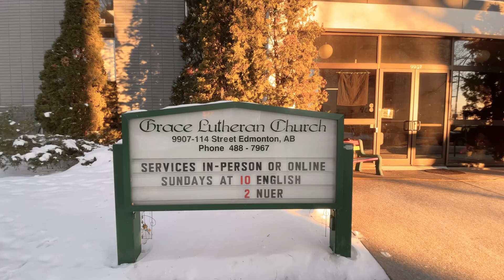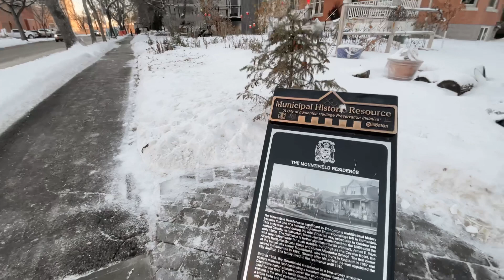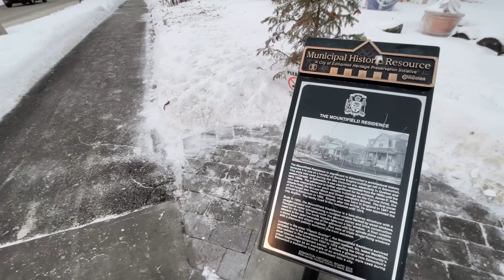[4K Walk] 🇨🇦 ASMR 🎧 Relaxing Neighborhood Walk For Work Study Sleep | Canadian Homes